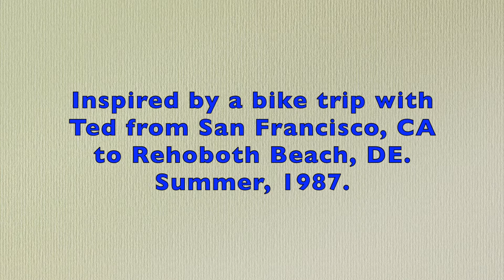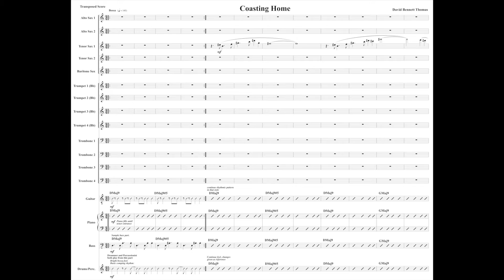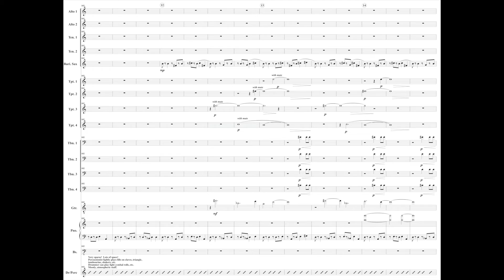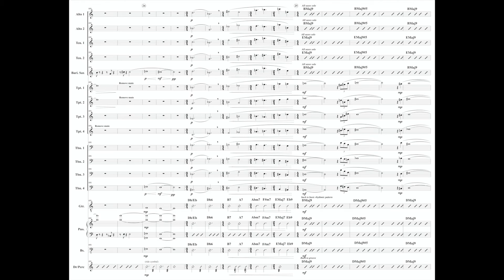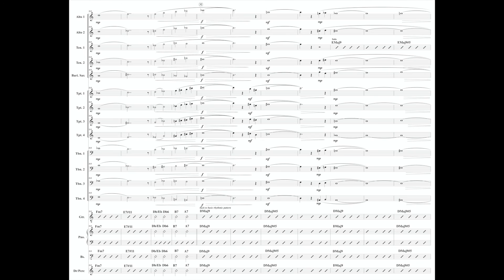Coasting Home (big band), by David Bennett Thomas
Performed by The University of the Arts Z Band, conducted by Matt Gallagher